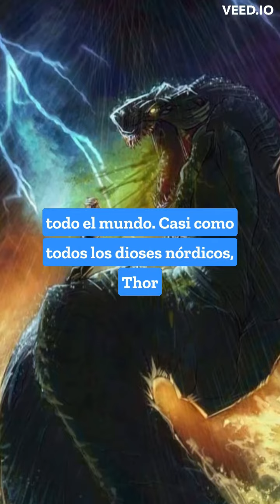Conoce A: THOR, El Dios Del Trueno - Las Leyendas de Teotihuacán Ep 3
Thor (del nórdico antiguo Þórr, pronunciado /θɔr/) es el dios del trueno y fuerza en la mitología nórdica y germánica. Su papel es complejo ya que tenía influencia en áreas muy diferentes, tales como el clima, las cosechas, la protección, la consagración, la justicia, las lidias, los viajes y las batallas.